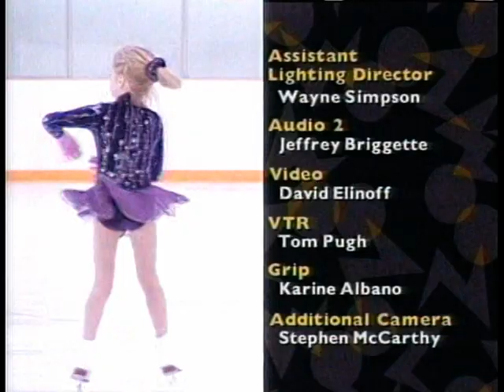Zoom Kristen May 2003